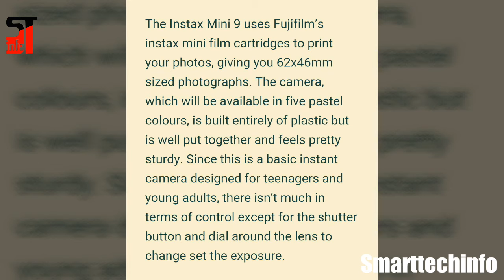Fujifilm Instax Mini 9 Instant camera for youngsters launched at ₹ 5,999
Namaste doston iss video me Maine fujifilm ka naya camera Instax Mini 9 Instant ke details bataye n dikhaya hai..
Umeed karta hu aapko ye camera itne kum rate ka pasand aaya hoga...!!
Comments me boliye aap ko ye camera ye rate me sahi laga ki nahi...??